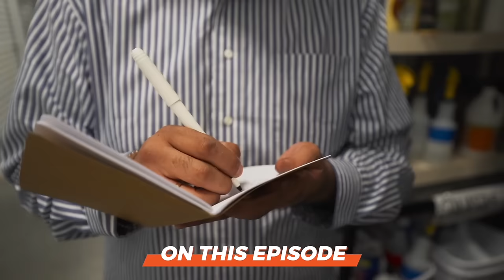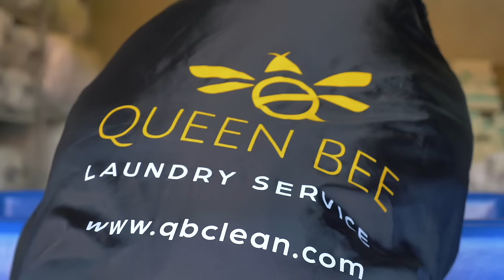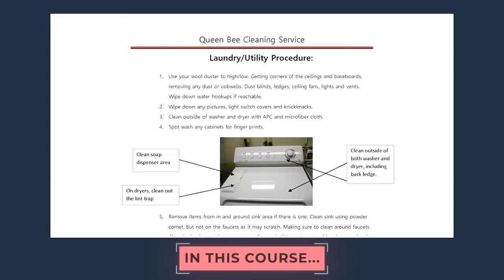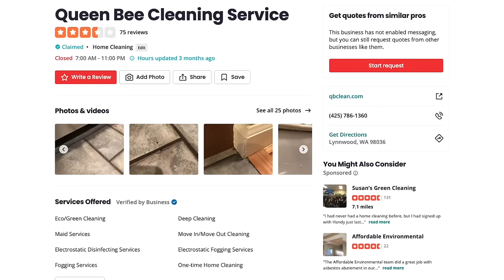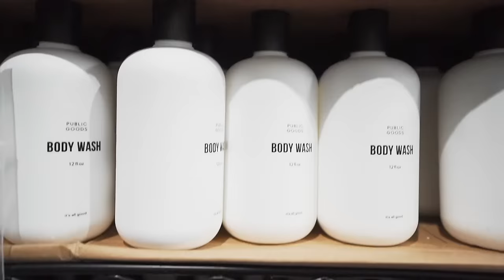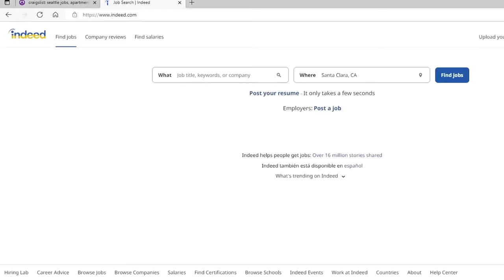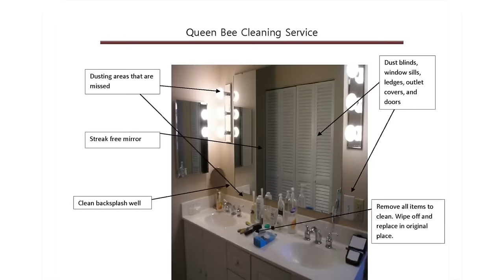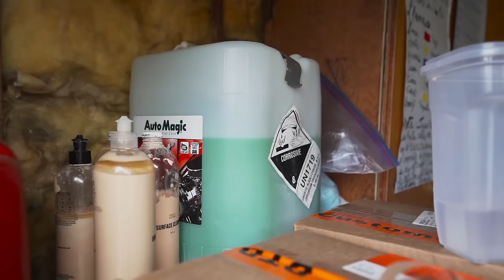Do This to Make $140K/Month in the Cleaning Business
What’s the secret to scaling a cleaning business to 7-figure revenue? Cristobal Mondragon started Queen Bee Cleaning Services with $5,000 in 2017, and now it brings in a revenue of $140K every month.

In this interview, he’ll share how he did it, along with his advice for launching a cleaning business start up that grows quickly.

Regular UpFlip viewers are familiar with Chris and Queen Bee. Along with his experience running a successful cleaning company, Chris just partnered with UpFlip to launch a Cleaning Business Course that explains how to start a cleaning business step-by-step from start to finish. You can think of this video like a preview of the awesome information course participants will get access to.

A cleaning business is something anyone can start and have success with—as long as they have the right tools and knowledge. In this video, Chris will give us an update on how things have been going with Queen Bee since the last time we interviewed him. He’ll also share some tips on how he markets his business to attract customers, the strategies he used to grow when he first launched, and just what it takes to hit the $1 million milestone as a cleaning business.

Chris’ advice isn’t just helpful for cleaning business owners, either. Anyone who wants to start or grow a customer-oriented business will want to hear his insights!

Resources:
- Start or Grow Your Business with UpFlip Academy
- Start your own business using Chris's strategies with the 7-Figure Cleaning Business Blueprint
- Find Out More About Chris' Cleaning Business

Timestamps:
0:00 Intro
0:55 How Queen Bee Cleaning Has Changed
2:14 Benefits of Growing Your Team
3:07 Tricks To Scaling a Business
4:11 The KEY To Growth
5:00 Tips on a Smooth Workflow
6:49 How To Overcome Struggles
8:21 Systems and Processes
9:17 Don’t Miss Out on This!
10:36 How To Implement New Systems
12:11 Doing This Will You Help Early On
13:03 Tips on Managing Advertising Budget
14:16 The Most Profitable Services
15:15 Why Cleaning Businesses Fail
16:14 Blitz Time with Cristobal!
18:16 Adjusting To Impacts on Growth
19:07  Inside Look on Cristobal’s Inventory
20:41 Tips on Finding Reliable Employees
22:00 Managing Customers’ Expectations
22:42 Struggles as Business Owner
23:43 Expenses To Look Out For
24:58 Lead Generation Strategies
26:10 Important Lessons Cristobal Learned
27:13 Tips on Managing a Team
28:09 Setting and Achieving Goals
30:03 Training Employees Perfectly
31:10 Giving Customers Peace of Mind
32:05 Key Strategies for Scaling
33:04 Selling a Cleaning Business